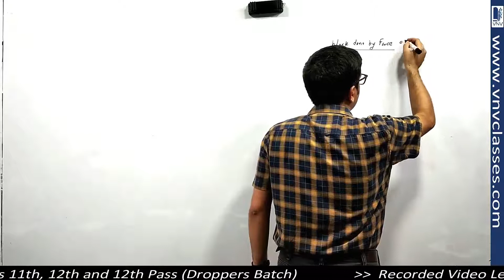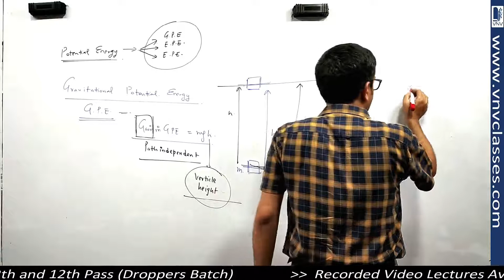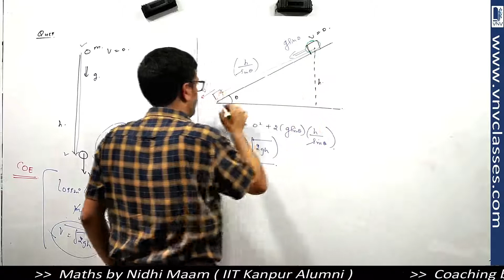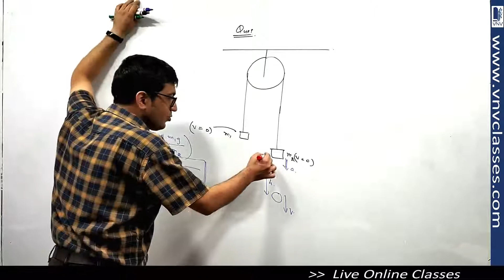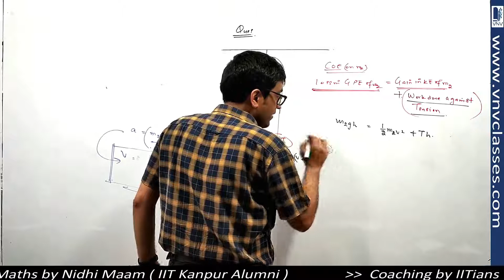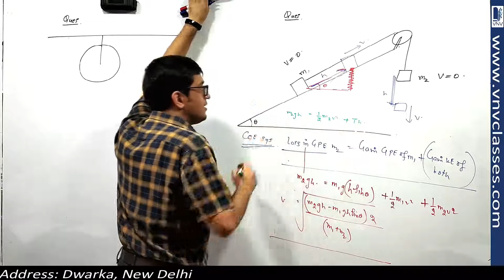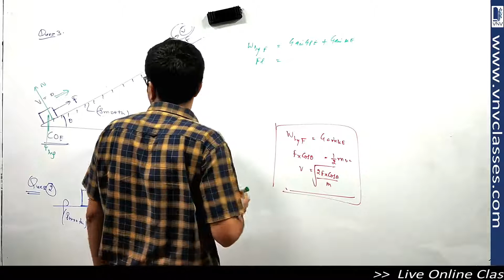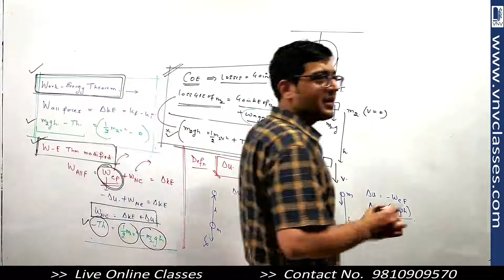Work, Energy, Power: Conservation of Energy Part-2 | IIT JEE, NEET | by Vinay IIT Kanpur Alumni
Topics
1. Work Done by Constant, Variable Force
2. Law of Conservation of Energy
3. Work Done by Spring Force
4. Conservation of Energy, Spring Questions
5. Stable and Unstable Equilibrium
6. Vertical Circle
7. Vertical Circle, Projectile Problem
8. Walking on Plank on Smooth Ground
9. Two Blocks with Spring Between them
10. Head on Collisions
11. Oblique Collisions between Two Balls
12. Oblique collision of Particle With Wedge
13. Center of Mass of Different Bodies
14. Center of Mass, Body with Cavity Problems